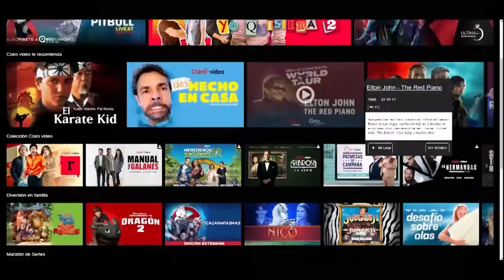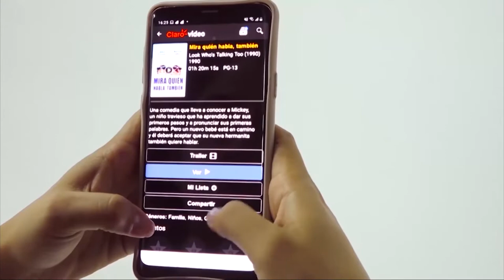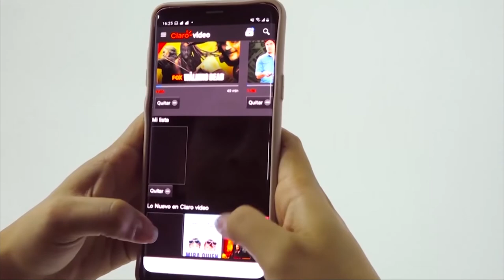CLARO lanza nuevas opciones para usuarios dentro de la plataforma streaming de Claro Video